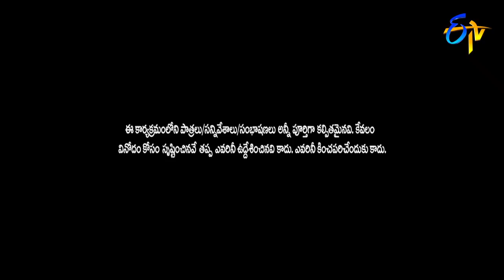Avinash Karthik Performance | ETV Sarada Sankranthi Special Event | 15th January 2018 | ETV Telugu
Avinash and Karthik take the stage with the concept of the robot and entertain the viewers with their amusing content.